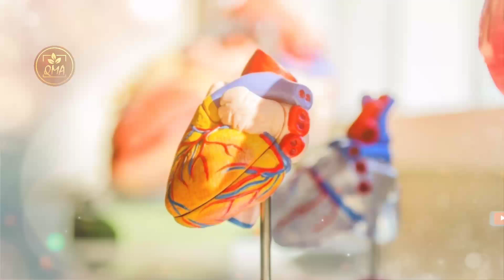Mera Dil Gunah ka Mariz hai | Islamic WhatsApp Status | Qari Muhammad Almas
Presenting a New Mera Dil Gunah ka Mariz hai | Islamic WhatsApp Status in Urdu Language and Recited by Qari Muhammad Almas with his magical voice.

Video Credits :
Title : Mera Dil Gunah ka Mariz hai | Islamic WhatsApp Status
Vocalist : Qari Muhammad Almas
Video Editor : Muhammad Soban
Video Produced & Label : Qari Muhammad Almas

best status

2021 whatsapp status

best 2021 status

latest 2021 status

latest 2021 whatsapp status